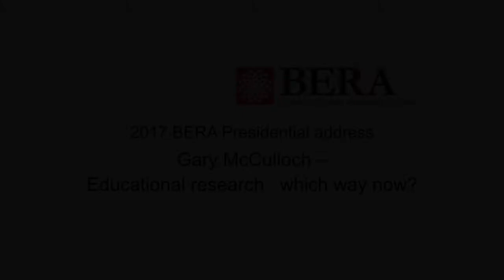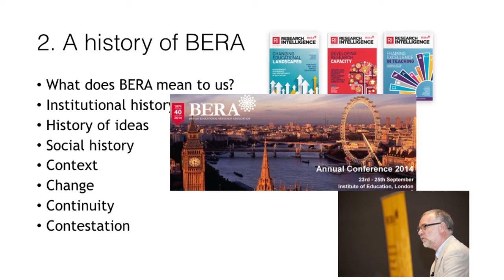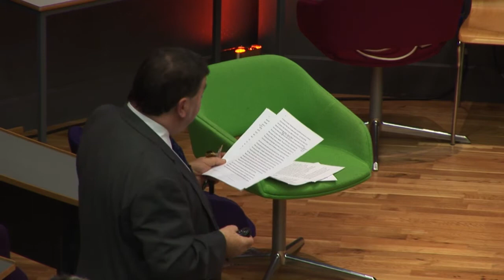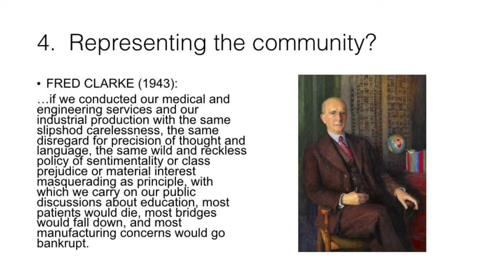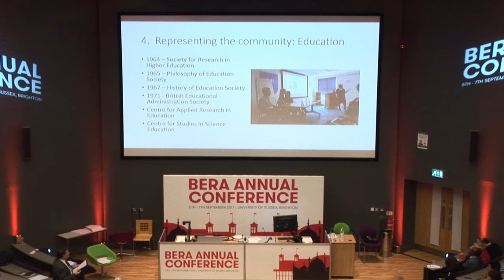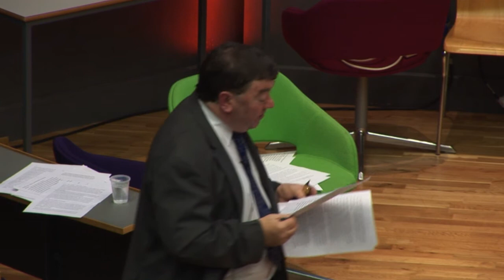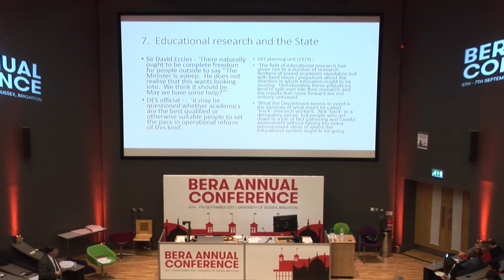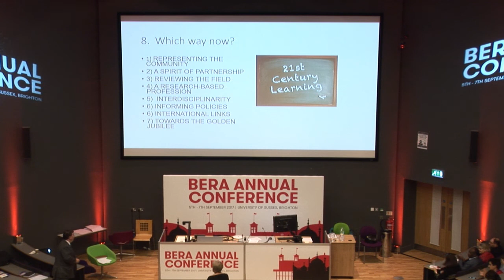BERA 2017: Gary McCulloch Keynote